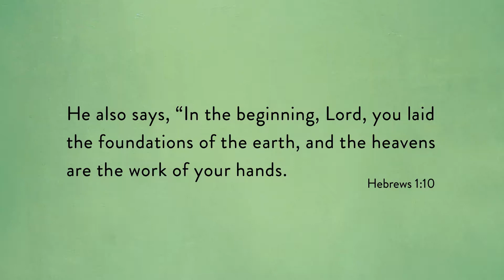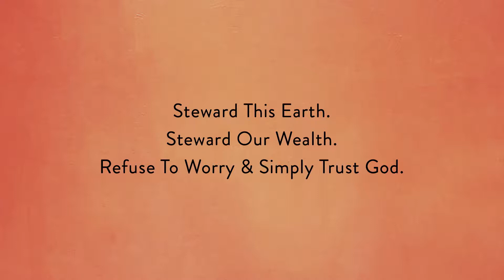UQBw#P_264.mp4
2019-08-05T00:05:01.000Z